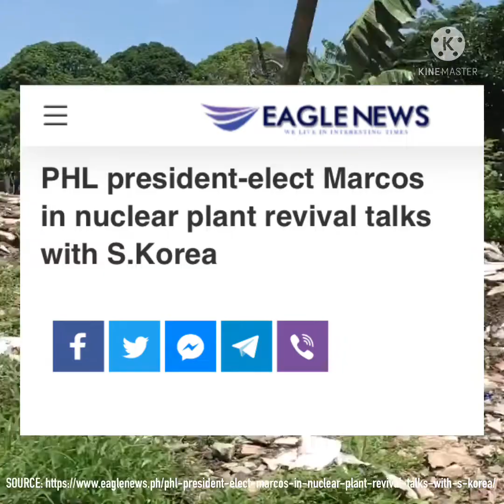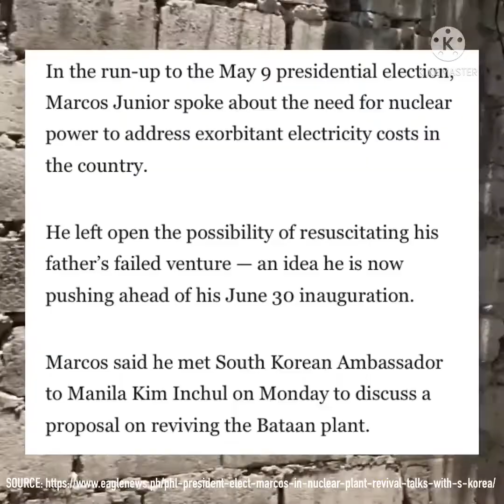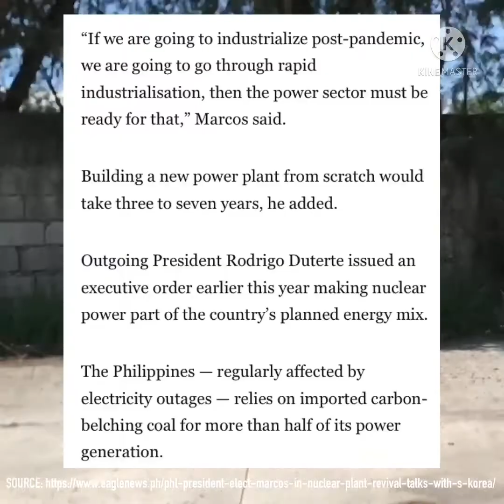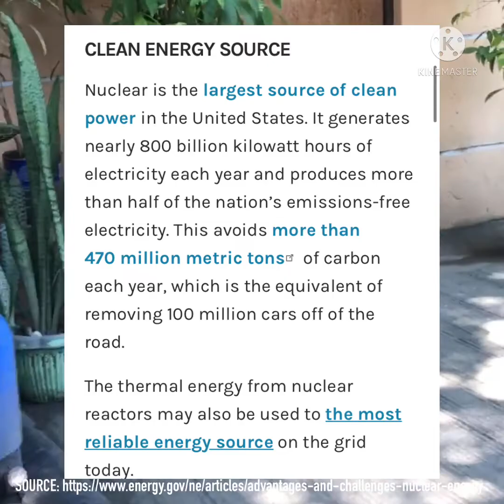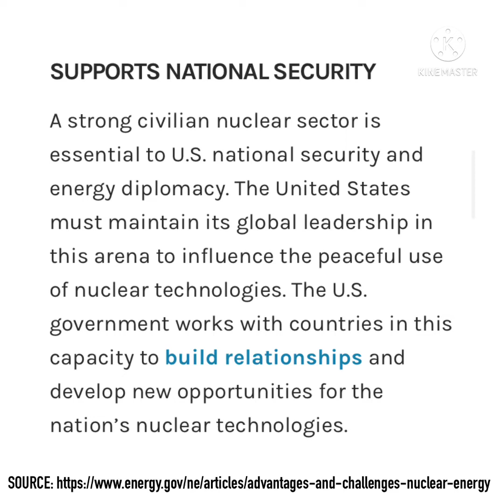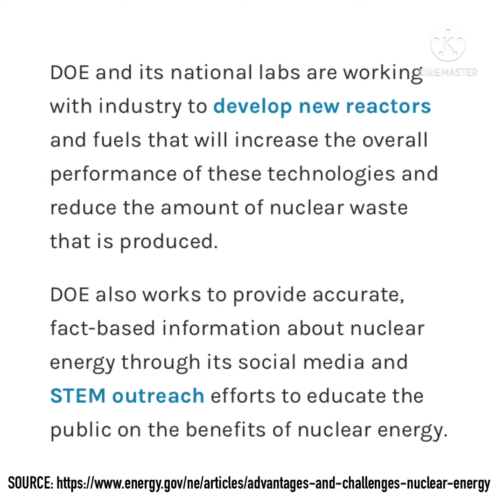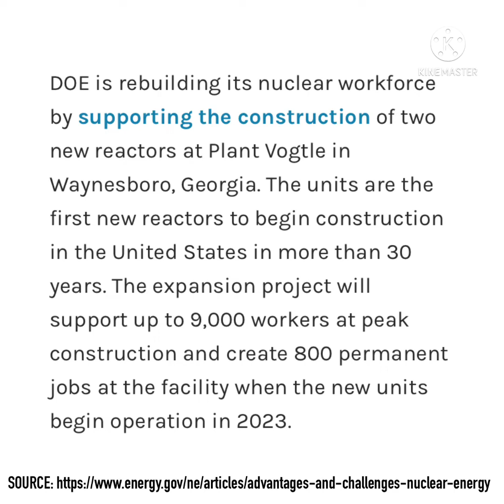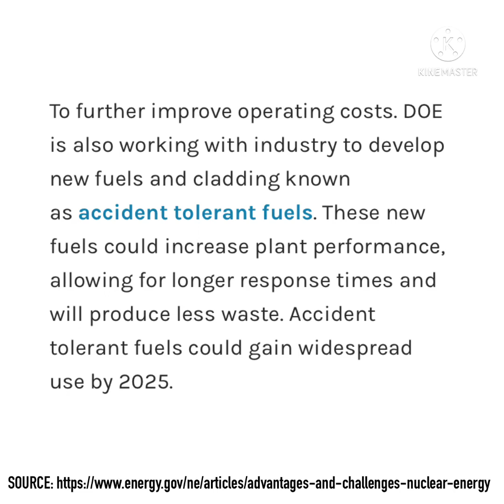Watch! Bongbong Marcos pushes for Nuclear Power in the Philippines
Watch! Bongbong Marcos pushes for Nuclear Power in the Philippines but what are the advantages & challenges?